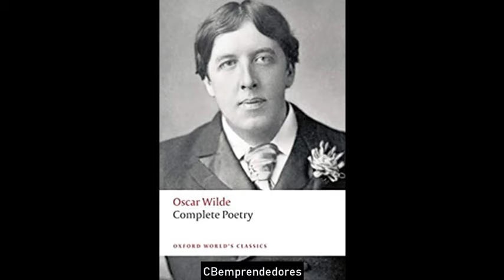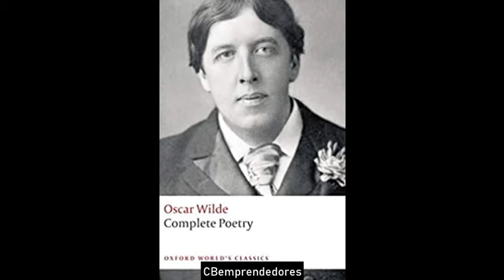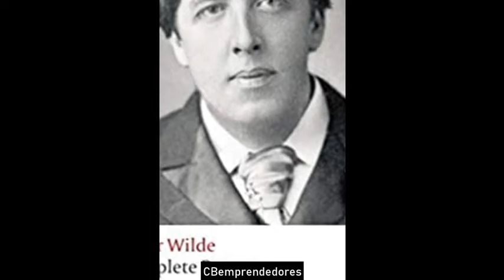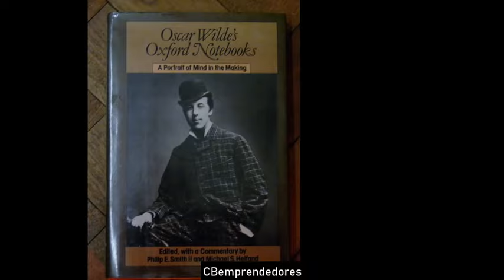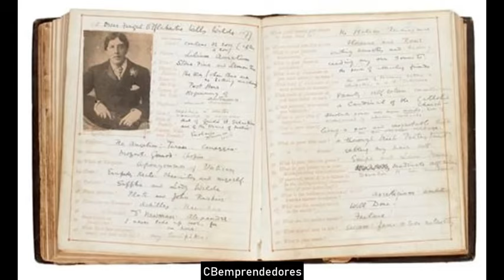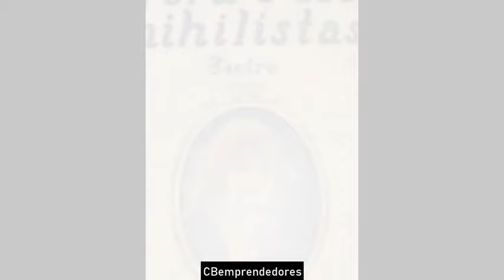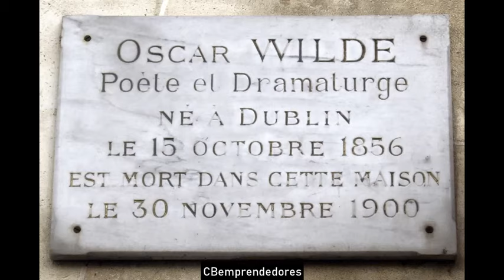📓 Oscar Wilde - Los pasajes de la historia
Oscar Fingal O'Flahertie Wills Wilde ​(Dublín, Irlanda,​ entonces perteneciente al Reino Unido,​ 16 de octubre de 1854-París, Francia, 30 de noviembre de 1900), conocido como Oscar Wilde, fue un escritor, poeta y dramaturgo de origen irlandés.​
Wilde es considerado uno de los dramaturgos más destacados del Londres victoriano tardío; además, fue una celebridad de la época debido a su gran y aguzado ingenio. Hoy en día, es recordado por sus epigramas, sus cuentos, sus obras de teatro, su única novela El retrato de Dorian Gray, y la tragedia de su encarcelamiento, seguida de su muerte prematura.